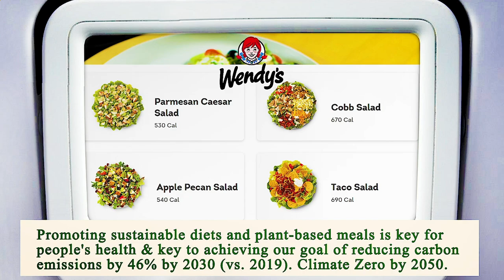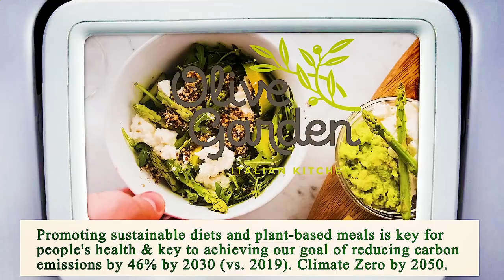Nearest Restaurant from Me - Nearest Restaurants from Me - Dallas 75227, Dallas County, TX, US